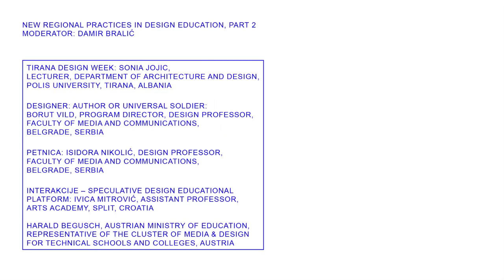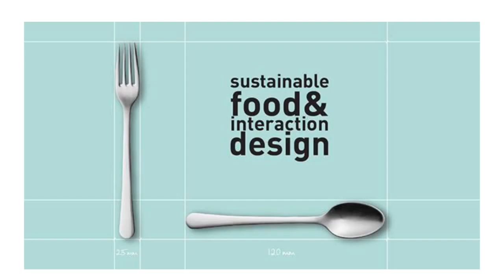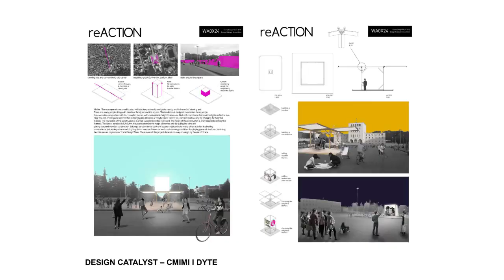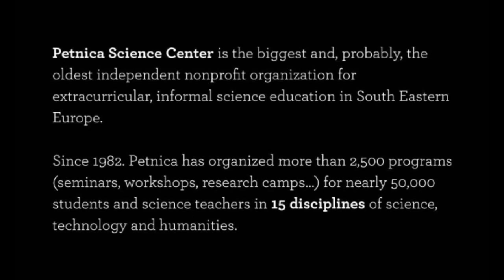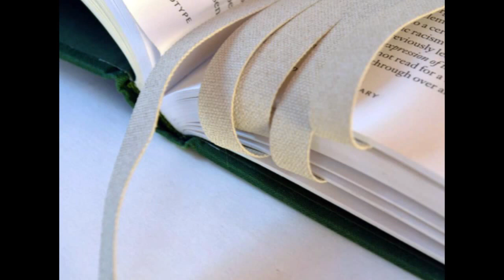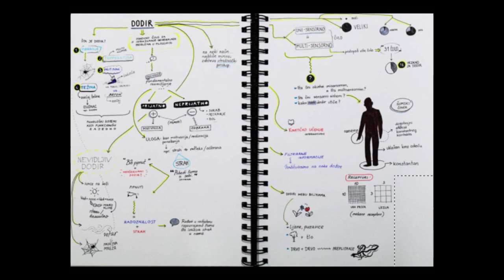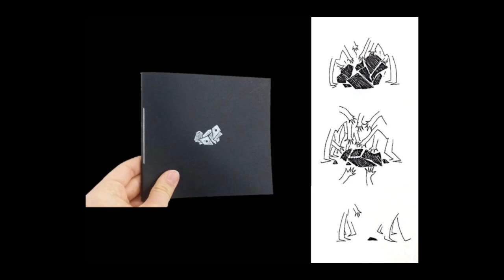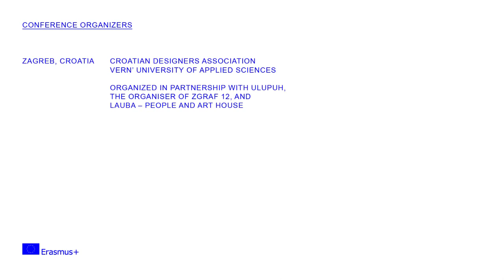PRACTICING DESIGN CONFERENCE / Part 2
PRACTICING DESIGN CONFERENCE ZAGREB
NEW REGIONAL PRACTICES IN DESIGN EDUCATION, PART 2
Moderator: Damir Bralić
Participants /
Tirana Design Week: Sonia Jojic, Lecturer at the Department of Architecture and Design, Polis University, Tirana, Albania
Designer: Author Or Universal Soldier: Isidora Nikolić, Borut V ild, program directors, design professors, Faculty of Media and Communications, Belgrade, Serbia
Interakcije – Speculative Design Educational Platform: Ivica Mitrović, assistant professor, Arts Academy, Split, Croatia

Erasmus+ Practicing Design Project is a collaborative venture of three European vocational design organizations: Croatian Designers Association (Croatia), designaustria (Austria), Public Room (Macedonia); two educational institutions: VERN’ University of Applied Sciences (Croatia), Faculty of Art and Design, European University of Republic of Macedonia; two business companies: Prostoria ltd. (Croatia) and Zavar ltd. (Macedonia). The aim of the project is to find new and innovative design education practice in order to bridge the gap between education and professional work and upgrade designers’ skills necessary for better socio-economic outcomes. The project promotes rethinking and undertaking of innovative practices in education and training on national, regional and international level thus raising the awareness among all stakeholders and the public about the needed enhancement of the quality and relevance of the current design education and training and indispensible links with he world of practice.
Practicing Design Conference  (Zagreb, January 20 – 21, 2017) served as a platform for disseminating the results of conducted Study and Practicing Design 1.0 Training Program to all relevant stakeholders. The first Conference day (January 20 2017) was organised around discussions and panels of the Participants involved in the pilot program, conducted in the past several months. The second day of the Conference (January 21 2017) was open to general public and focused on raising the questions about informal education in design, design in general education and the future of design education, with an emphasis on regional practices.

Conference organizers:
Croatian Designers Association
VERN’ University of Applied Sciences
the organiser of Zgraf 12, and LAUBA – People and Art House